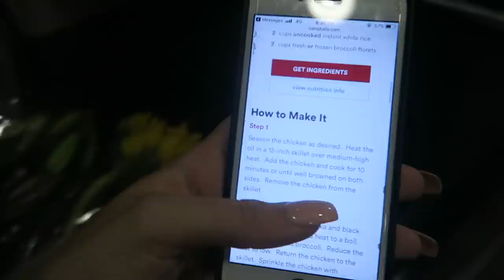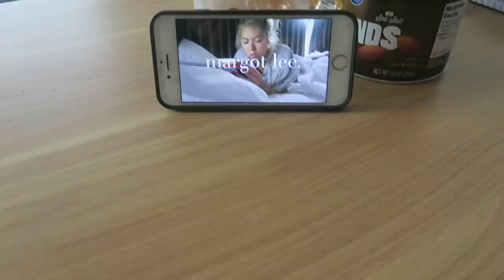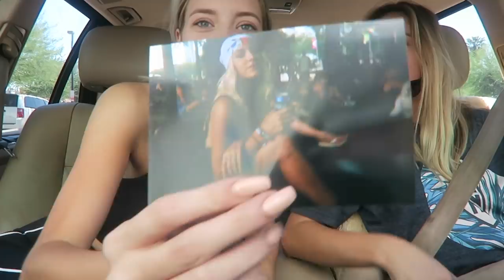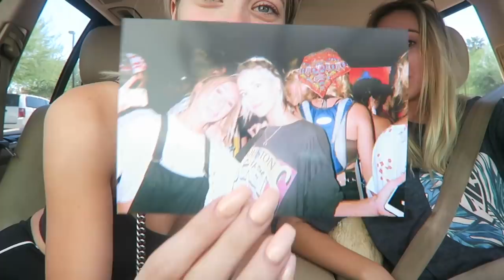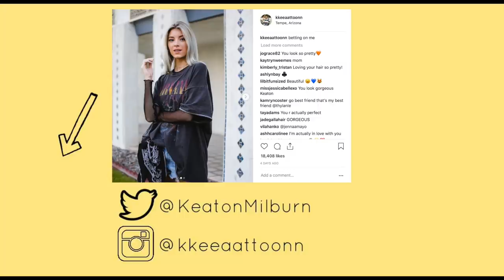COLLEGE WEEK IN MY LIFE: FRAT PARTIES, PHOTOSHOOTS & MORE! | Keaton Milburn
in todays video I bring you along a week in my life in college!